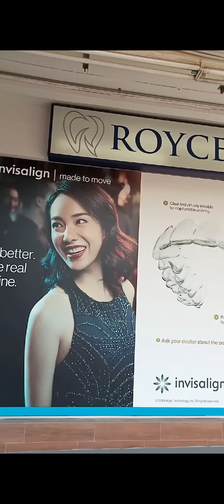Monday with the dentist 123+road trip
Pain day but worth it